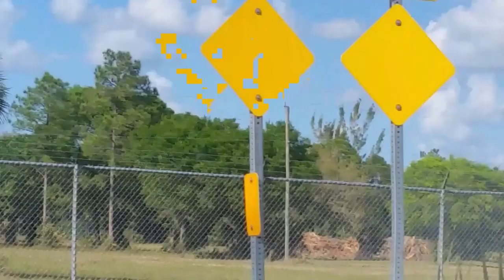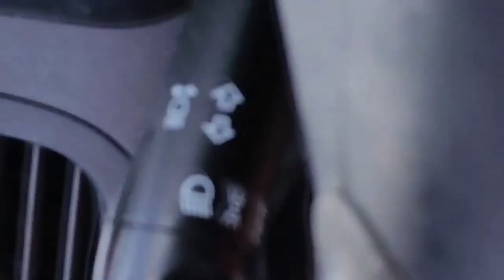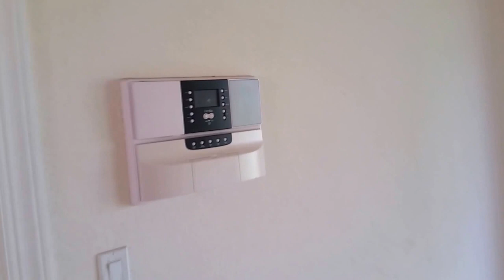VENTA CASAS APTOS,LOTES EN MIAMI,ORLANDO,TAMPA ,SW DE LA FL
Agente

Agente  Starlink Realty Inc